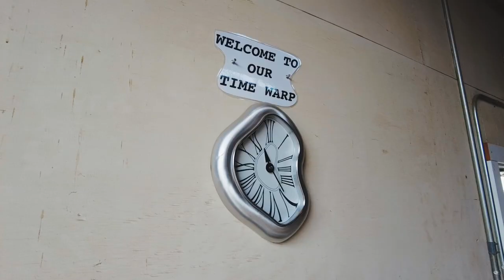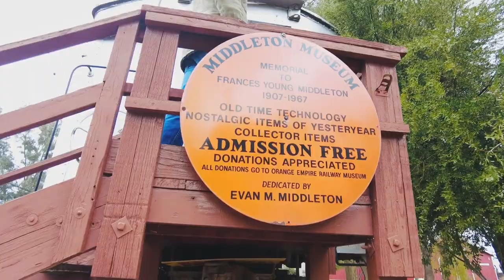Southern California Railway Museum 2022 Highlights (DJI Pocket 2 cinematic)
In Today's Kim's Adventure, Our family went to Perris CA to visit the Southern California Railway Museum 2022.  We met up with our Guide Brian, who gave us an up close and personal tour of the entire place. Our first stop was at the Grizzly Flats Engine House number 6, which features narrow gauge steam locomotives, passenger and freight cars, and the Ward Kimball Collection. Brian had scheduled us to ride the OB-589 ‘Old smokeless’ but there was some issues with getting it started. We Then went to Car House number 2 which houses standard gauge electric locomotives, streetcars, and parts of the pacific electric collection. The rain died down a bit so we went outside to tour the interactive signal garden. Finally we went to the Hugh T Smith Carhouse which features large passenger, freight and electric cars. This concluded our tour of the trains, so it was time to make our way out. And before we called it a day, Chef Brian whipped us up a batch of carne asada tacos. He’s really a swell guy if you ask me.

cambodian married to korean, mixed marriage, mixed married couples, mixed married, mixed marriage in america, khmer married to korean, korean married to khmer, korean married to cambodian